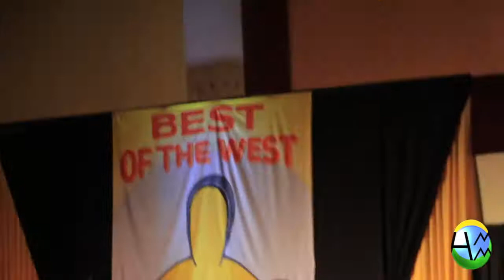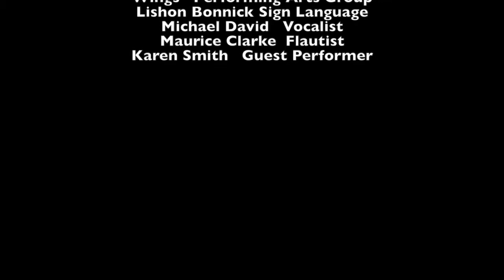Jamaica Best of the West 2014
Hills and Valleys Enterprise registered with the Office of Registered Companies Jamaica serves  as the Umbrella company for Hills Media Management a Multimedia Production company by which its Chief Executive Officer and Founder, Noel Mclean engages in Philanthropic and Corporate matters. In 2013 Hills Media Management was invited to attend the NAJASO 36th Convention held at Secrets Resort Montego Bay, where Noel McLean gained the opportunity to hear some of the most pressing concerns spoken of by several Ministers of State, including The Opposition Leader and The Honorable Prime Minister herself. It was the witnessing of such a monumental featuring hosted by NAJASO's Chairwoman Ms. Carol Williams that Noel became inspired to expand his vision and business objectives. Subsequently, with the advice and encouragement of a most trusted Business man Mr Narain Khiatani  of Khiatani Jamaica Limited  and concerned Dean and Lecturer Ms Velma Clarke of the University of the West Indies open campus, Noel Mclean  enrolled and completed The Event Management Course offered by The University of the West Indes Open Campus Montego Bay. The Group of 13 individuals from diverse backgrounds took on the challenge to 1) advertise the institution and its offering 2) organize and execute a profitable event and 3) donate proceedings in a charitable manner. The group with the guidance of Regional Cultural Developer and Nationally Recognize Event Planner Natalie Morris made this initiative a success by inviting the best performers of Western Jamaica to partake in an evening coined Best of The West. Invited as the Main act was Internationally Recognized Singer. Karen Smith .

Donated to the Jamaica Fire Brigade was a total of One Hundred and Fifty Seven Thousand Jamaican Dollars to aide the St James Fire Department procure a Cardiopulmonary Resuscitation (CPR) mannequin.
 The CPR Mannequin is  a vital tool that is used for the training and education of the Fire Fighters and Emergency Medical Technician (EMT). The Department has been in dire need of this essential training equipment that can be used to save lives for almost four years. The understanding of their need for the mannequin was a source of aspiration as to why the students placed aside cultural differences and worked assiduously to meet their Target.

The Concert was held at the Hollis Peter Lynch Multipurpose Hall, Holy Trinity Anglican Church, Westgate St, James Jamaica on Saturday January 18, 2014. while the handing over ceremony was held on the 31st of January at the University of the West Indes Open Campus, Orange Street, Montego Bay.